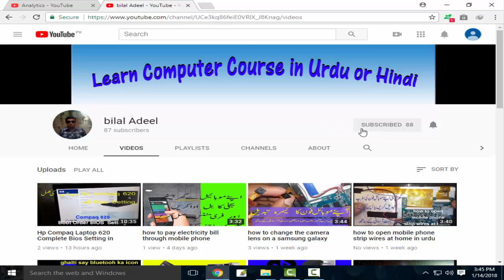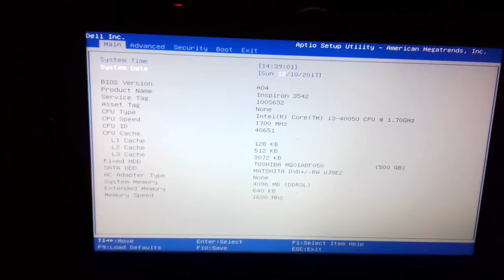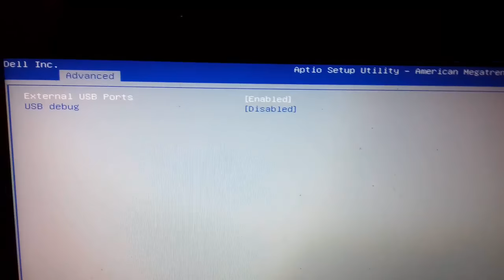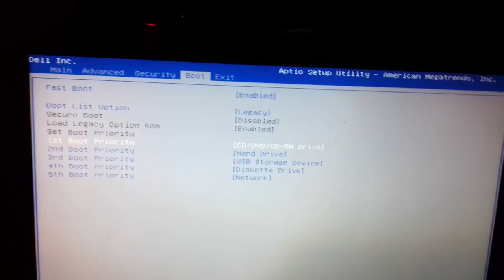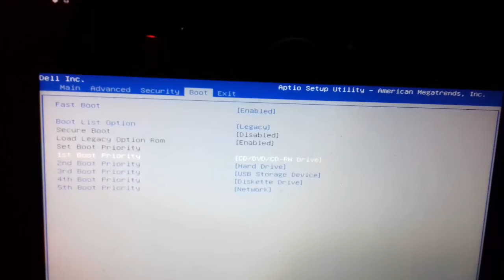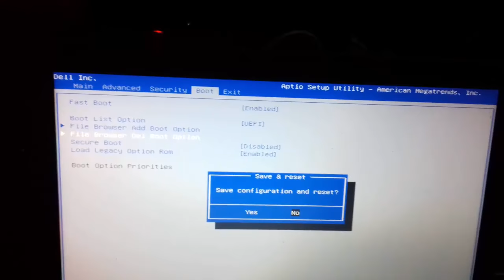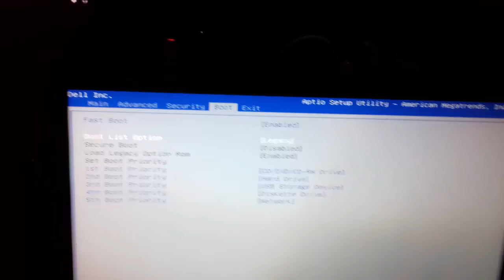dell inspiron 3542 complete system bios setting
how to update bios dell all laptops 2018,updating bios dell inspiron,how to enable wifi in dell inspiron 3542, computer wont boot up,how to fix no boot issues,how to reset bios setting,tutorial,itfröccs,itfroccs.hu,dell n4050,1545,inspiron 15 (3542),inspiron,dell inspiron 3542 system bios setting,urdu or hindi,1735,dell laptop, bios dell inspiron,bios dell,számítógép,

2   how to connect mobile with computer via bluetooth in urdu

4 how to open mobile phone strip wires at home in urdu

5 how to change the camera lens on a samsung galaxy tablet

6 how to pay electricity bill through mobile phone

youtube is a good platform for learing